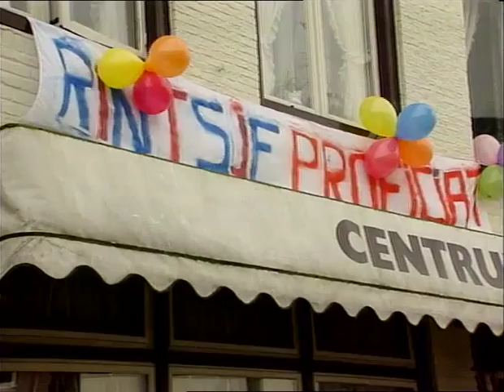Rintje Ritsma europees Kampioen schaatsen 1994